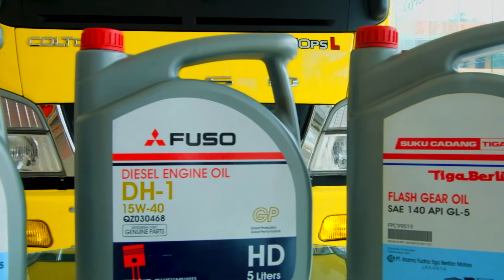P.O.P EPS 3 | Oli Transmisi x Oli Gardan x MWS Support